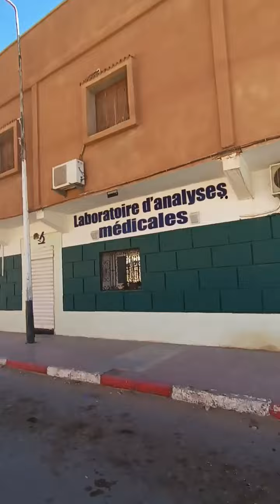عين الصفراء كي قلتلكم بلي المغني مغني كبير ما امنتونيش شوفوا لا فيديو تفهمو خخخخ ain sefra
ain sefra 2023 عين الصفراء